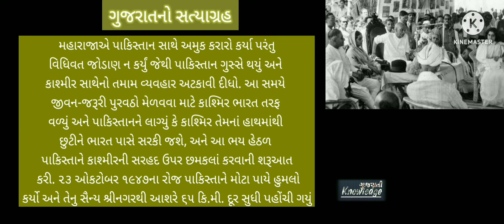Part 12 સરદાર વલ્લભભાઈ પટેલ નો ગુજરાત નો સત્યાગ્રહ ! ગુજરાતી knowledge ! Sardar Vallabhbhai Patel an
All Data And Wikipedia And Official Website And Original Books and Natural Data

All Images and Background Pixbay Website Download

You Problem Please Contact